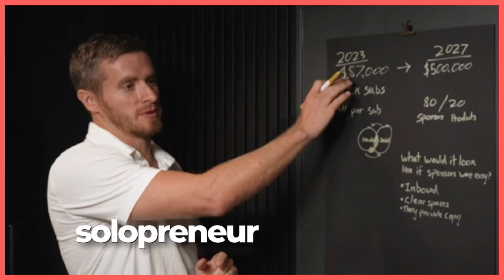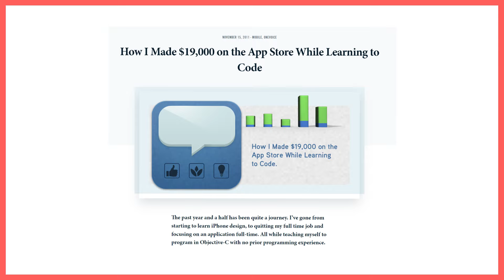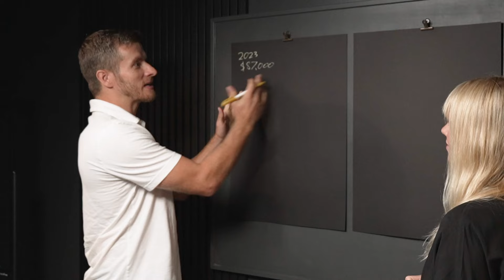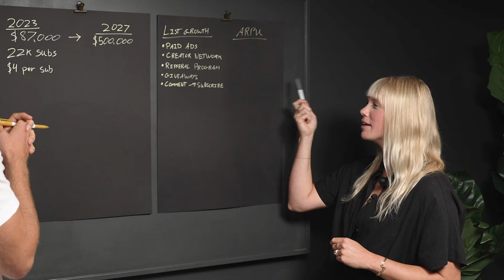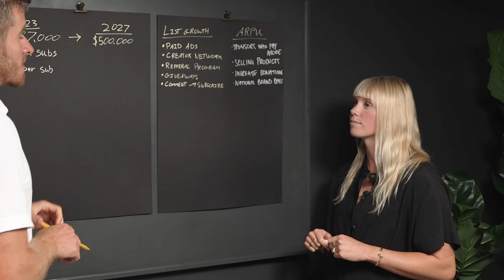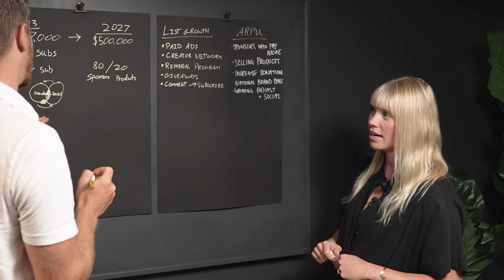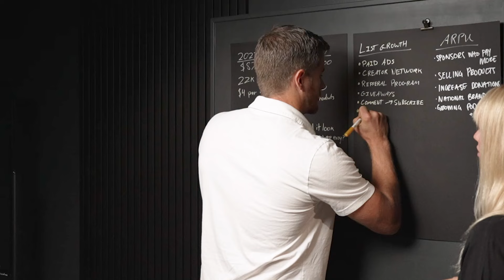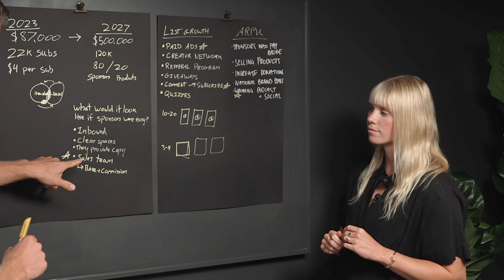Our plan to scale this local newsletter from $80,000 to $500,000 per year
Are you looking to start or scale a newsletter business?

In this episode, Nathan is joined by Marissa Lovell, writer of the ‘From Boise’ newsletter, which generates $87,000 in revenue annually.

Nathan helps map out various tactics to expand the newsletter’s subscriber base, strategies for increasing revenue per user through sponsorships, and creating new revenue streams with digital products.

Timestamps:
00:00 Introduction
00:50 Challenges of Starting a Local Newsletter
01:38 From Boise Newsletter
05:14 Revenue Breakdown and Sponsorships
07:46 Impact of Craft and Commerce Conference
09:16 Sponsorship Strategies and Pricing
11:48 Blogs vs Newsletters
15:56 Evolution of the Team
20:06 Hiding Behind a Brand
24:50 Additional Revenue Streams
28:27 Future Goals and Revenue Projections
32:23 Newsletter Growth Tactics
33:38 Social Media to Newsletter Conversion
35:19 Increasing Revenue per Subscriber
42:52 Growing Other Channels
44:57 Effective Use of Social Media
46:39 Streamlining Sponsorships
48:19 Building a Sales Team
56:15 Lead Magnets
59:01 Closing Thoughts